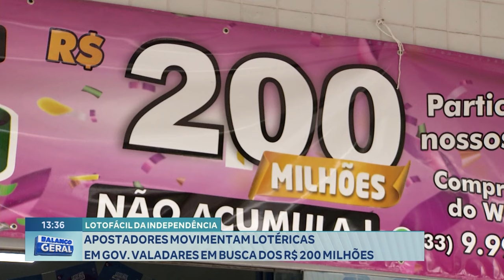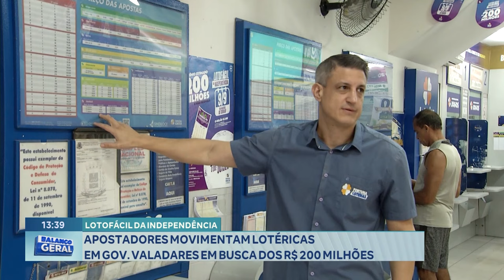Lotofácil: Apostadores Movimentam Lotéricas em Gov. Valadares em Busca dos R$ 200 Milhões.